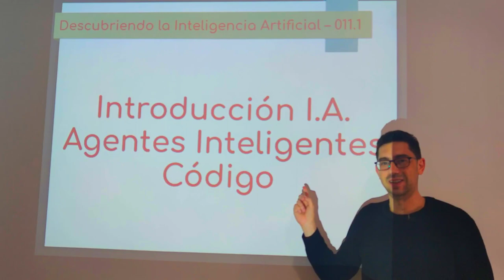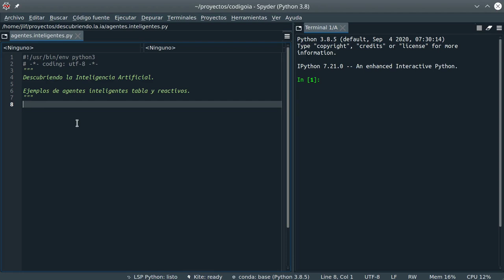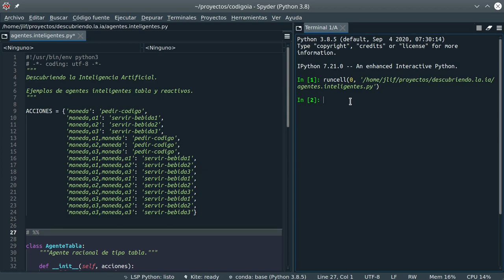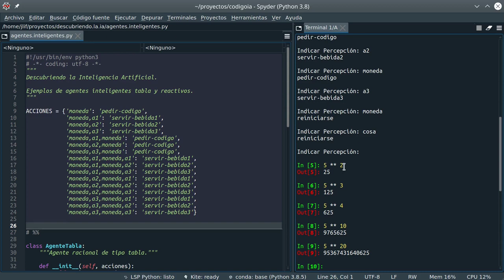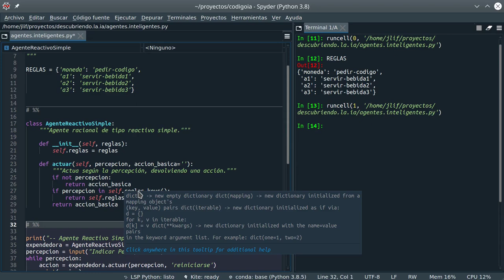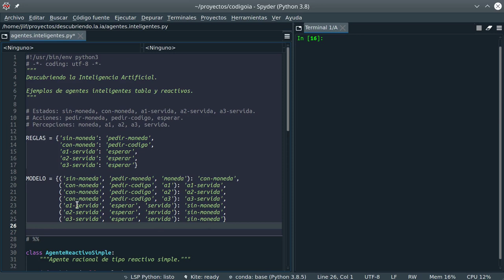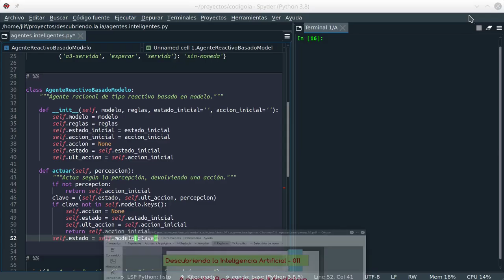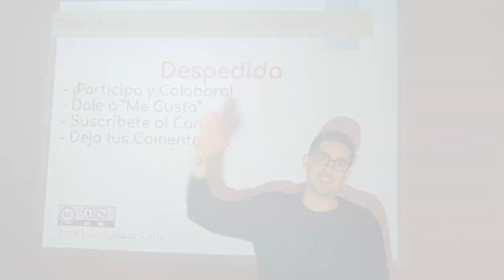Nº 011.1: Código Python - Agentes Inteligentes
Código fuente en Python de los agentes tabla, reactivo simple y reactivo basado en modelo.